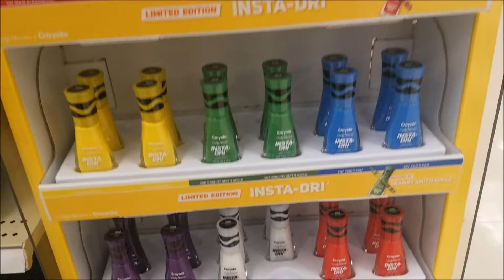Rie's Reviews Channel Trailer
Hi loves! Thanks for visiting my channel. I love sharing what I experience whether its food, travels, makeup, hair products, etc. So I figured what better way to share my experience with like minded people than YouTube. My goal is to post every Monday by 5pm,  because I am always buying and reviewing stuff (within my financial means).

marleeD33

marleedecember

Video Filmed with Galaxy S7 set to 2560 X 1440p
Edited via Movie Maker